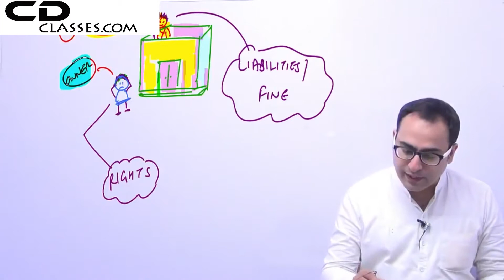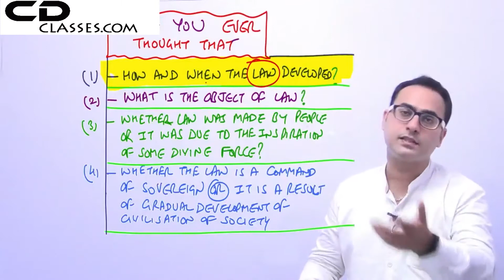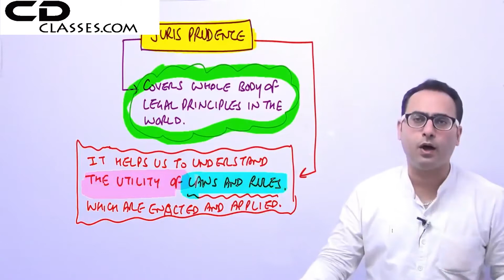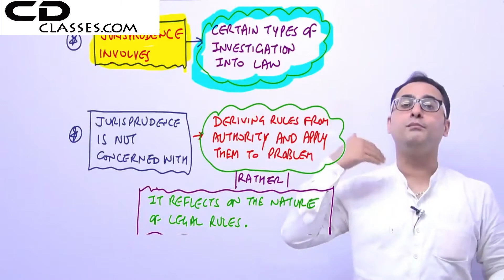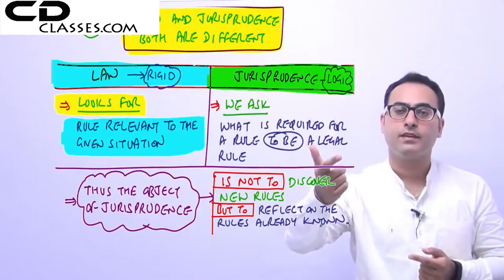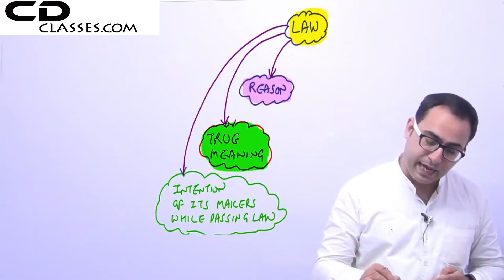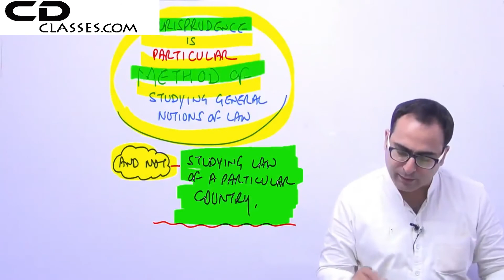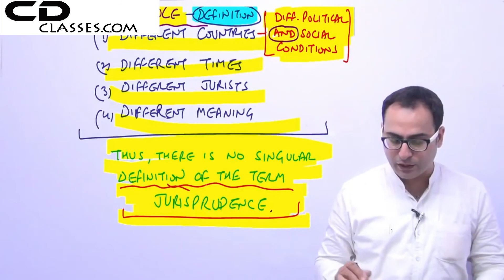CS Executive Module 1|Jurisprudence, Interpretation & General Laws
CAOnlinecoaching CS Executive Video Lectures by Prof Sudhir Sachdeva